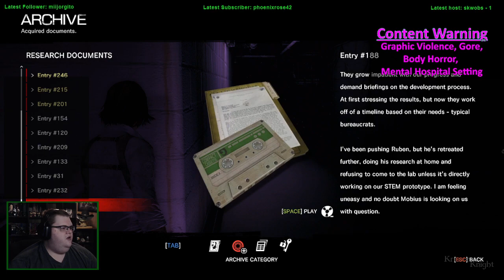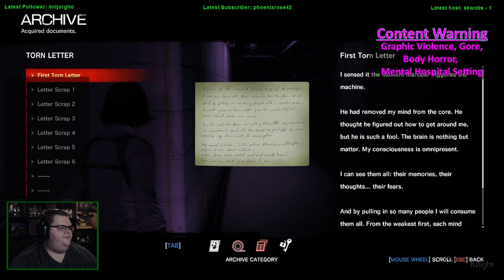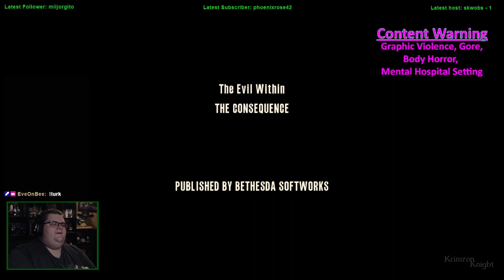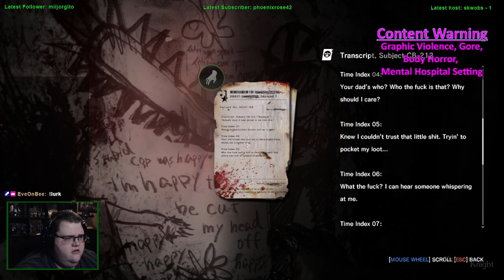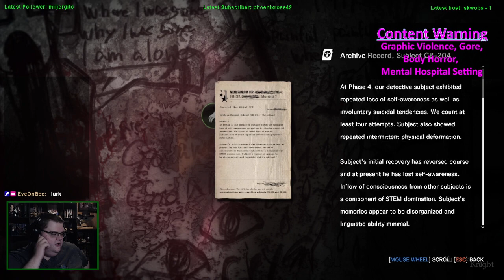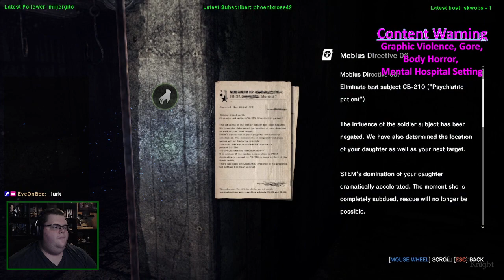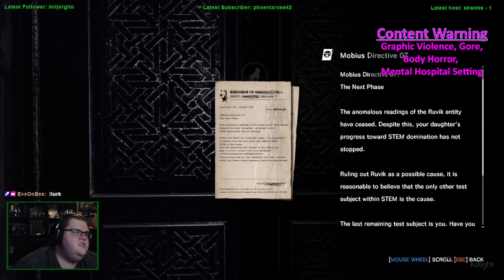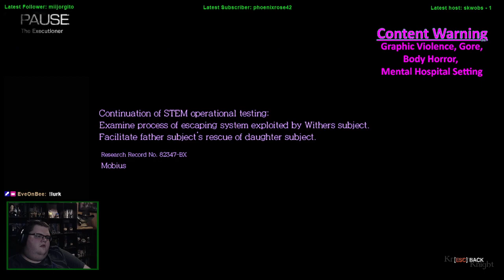Spookmas (2022) | The Evil Within - Episode 10: The last of the DLC